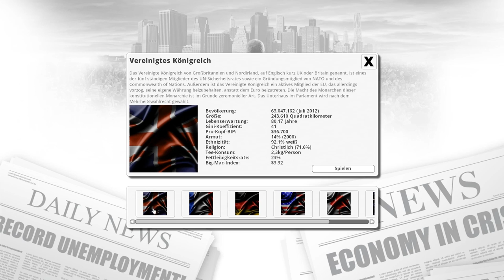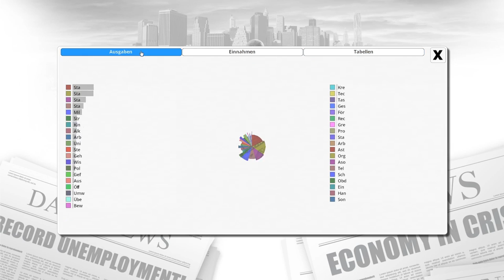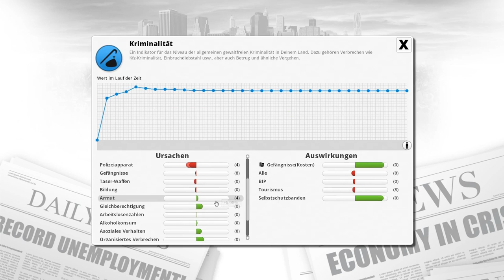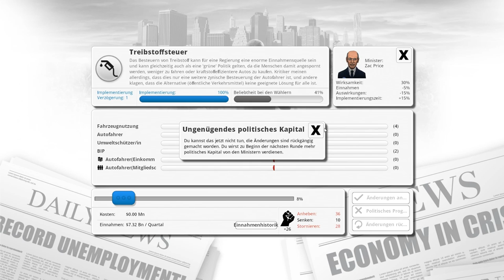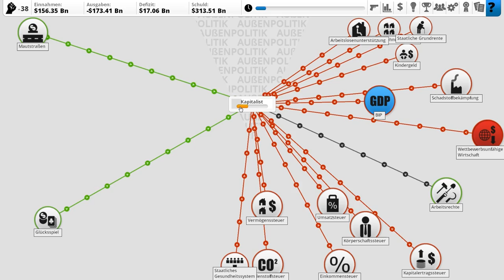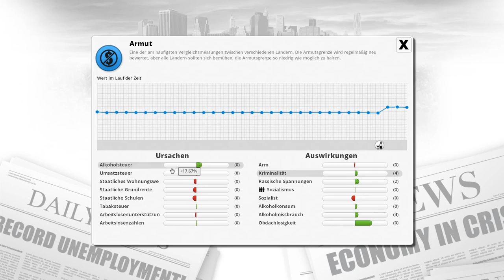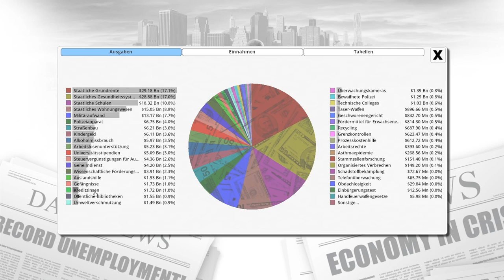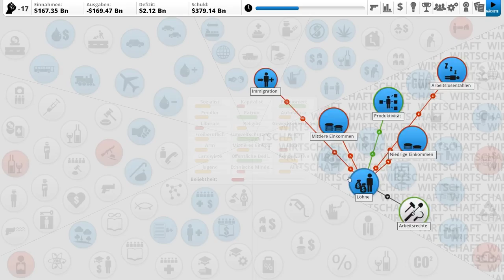RKP Demokratie 3 :: Wir sind Kaiser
Demokratie 3 angespielt und ausprobiert